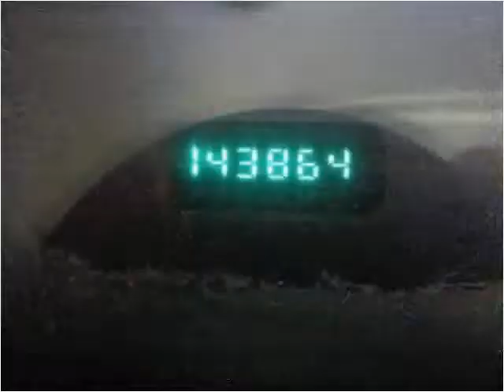2002 Dodge Ram Pickup Used Cars Sheridan WY